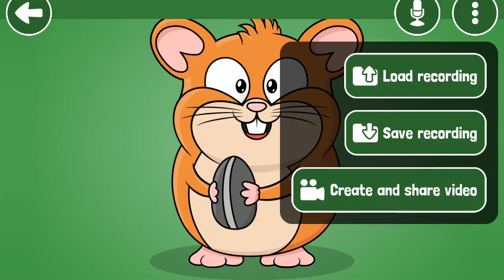10 March 2024